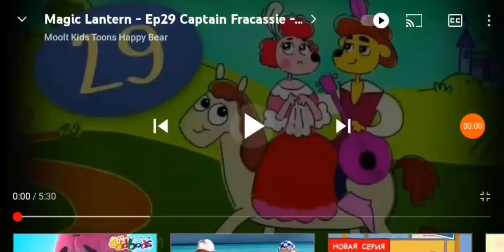волшебный фонарь заставка шведский